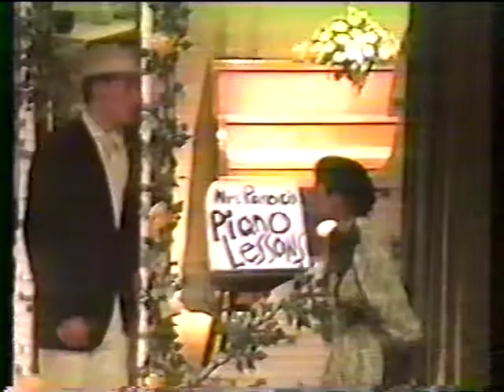The Music Man (Dowagiac Union High School, March 1993)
This is a production of The Music Man put on by Dowagiac Union High School Drama Club and Thespian Troupe #3242 on March 19, 1993. It was directed by Keith E. Cooper (10/2/1943 - 2/6/2004), a teacher whose genuine care and passion for theater helped many of us through the most challenging years of adolescence.